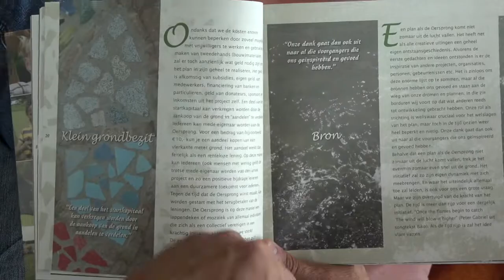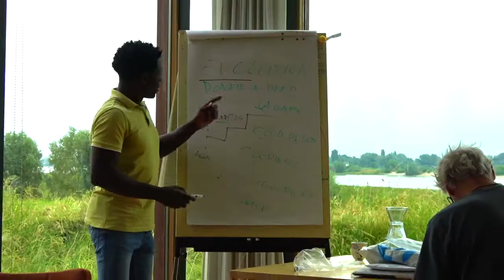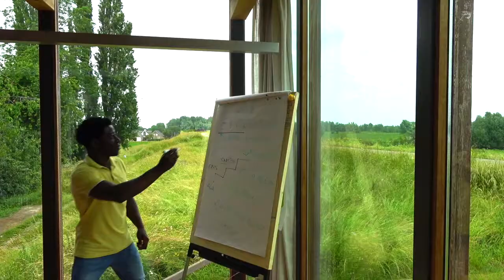Bijeenkomst kunstenaars groep voor de Kijkdoorbraakdag / Artists collectief of the Kijkdoorbraak day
Een korte impressie van de bijeenkomst van de groep kunstenaars ter voorbereiding van 3 oktober 2021 als kijkdoorbraakdag in en rondom het Veerhuis in Varik, geïnitieerd door Henry Mentink (Veerhuis).